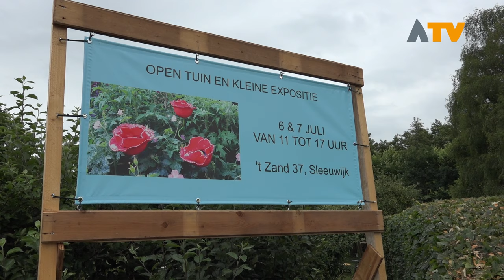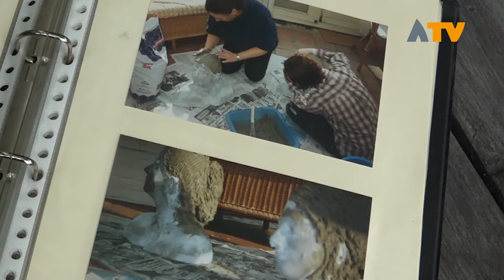Veel bewondering voor kunst tijdens open tuin in Sleeuwijk - Altena TV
SLEEUWIJK – Tijdens de open tuin van Aart Jongerden konden mensen genieten van zijn schilderachtige tuin en diverse exposities.

Op zichzelf is de tuin al een schilderachtig plaatje, maar wanneer de tuin volstaat met schilderijen, sculpturen en keramiek kom je ogen tekort. Edith Léon maakte samen met Aart Jongerden de tuin tot een podium voor kunstenaars. Er waren schilderijen te bezichtigen van Riet Scherff, sculpturen van Tim Zwijnenenburg en keramiek van Stanny Breeden en Edith Léon. Daarnaast presenteerde Johan Roodnat, in het kader van een workshop, betonnen buste.

De organisatie was blij met de expositie van de jonge kunstenaar Tim Zwijnenburg. Zijn sculpturen die samengesteld zijn met oude ijzeren voorwerpen maakten veel indruk bij het publiek.